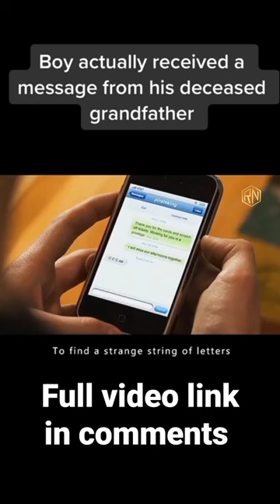Boy actually received a message from his deceased grandfather🥶